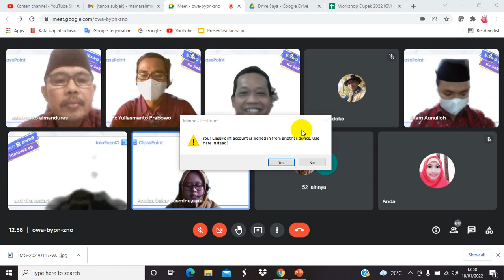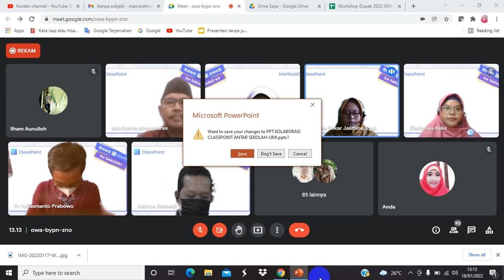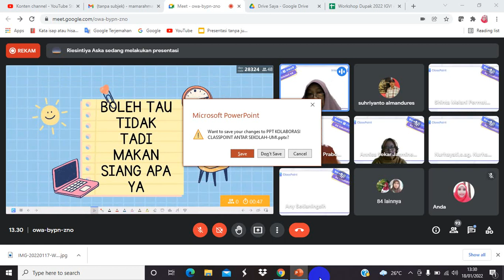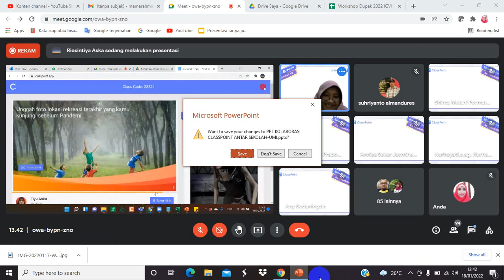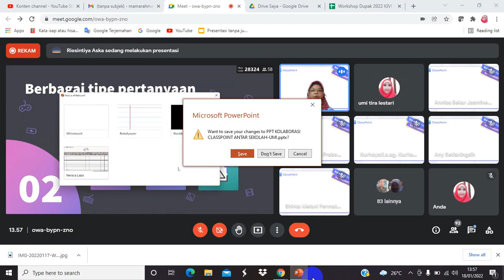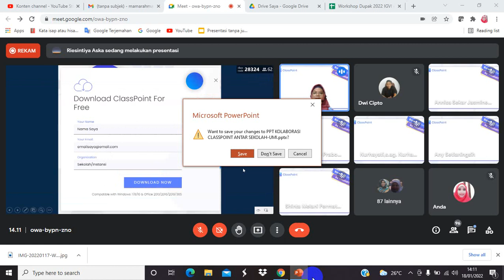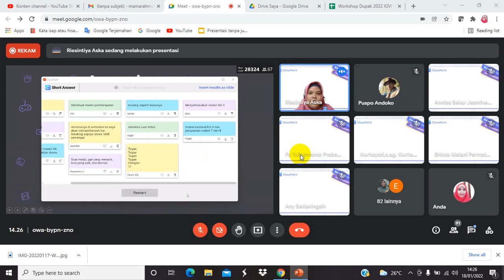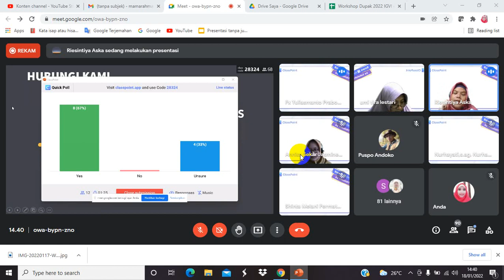classpoint BELAJAR MENYENAKAN& INTERAKTIF DENGAN CLASSPOINT KEGIATAN SMP NEGERI 1.3 DAN 6 BANYUMAS